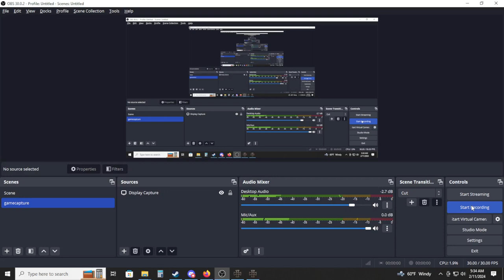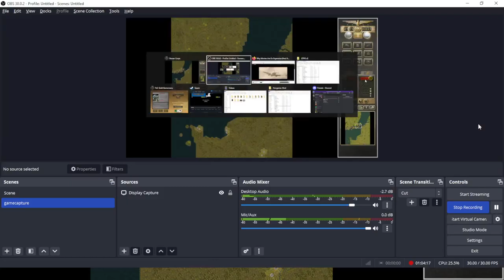(Panzer Corps) GTPG with tweaks Scenario 42 Channel 2 (Middle)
Panzer Corps Channel 2 Days 4 through 7

Here is when I really start gaining ground.  It all needs to be held, so they will not let up until you break their back.  You can do it, it just takes time and consistent push with the right units.  The center and the Eastern portion of the map are the most difficult.  Once you solidify there you have broken their back.  This part of the broadcast I do it in the Eastern portion.  The final broadcast I will break the center.

Be very careful on this map.  You feel like you should deploy all the units you can, but if you do you will regret it.  I recommend placing most around the auxiliary fighters and be prepared to lose units.  This is not for the squeamish.  I am glad that I have built up such a strong diverse force so I can absorb losses at this late stage of the war.  Can I go the distance in this campaign?  We shall see.  How many losses do you think I take in this one?

So here is a new mod started by the great NICO, way back in 2012.

I am playing on Field Marshall and Rommel difficulty.

Von Thüringen says this is the place to get the final updated mod:

As far as the different units.  I am trying to use a more authentic core force and not just 6 of the same units.  I like unit diversity and I have seen Braccada use that to great effect.  I try something similar.

Hope you are enjoying this new playthrough.